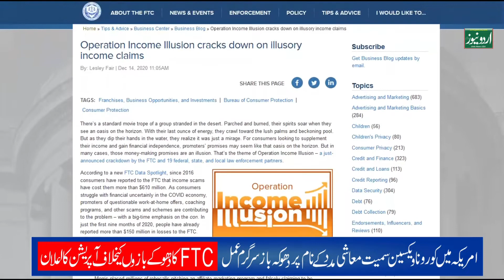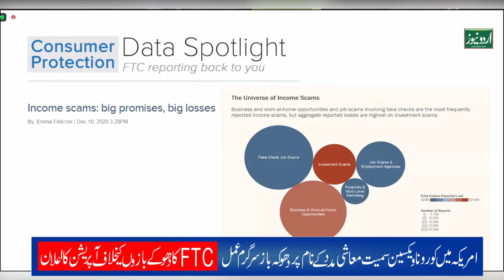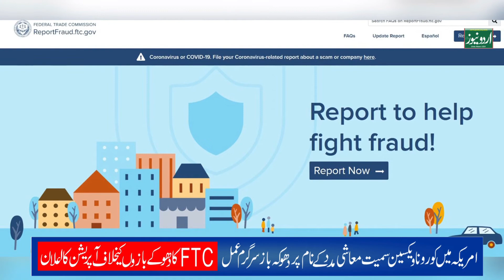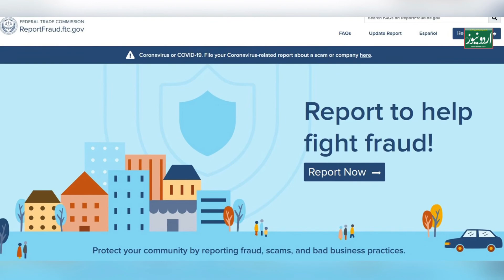Federal Trade Commission Warns Against scammers, Launches “Operation Income Illusion”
By Mohsin Zaheer

Federal Trade Commission warns against scammers, launches “Operation Income Illusion.” In a news briefing organized by Ethnic Media Services, Kati Daffan, Assistant Director, Division of Marketing Practices, Bureau of Consumer Protection and Rhonda Perkins, Attorney, Division of Marketing Practices, Bureau of Consumer Protection talked about “Operation Income Illusion.”